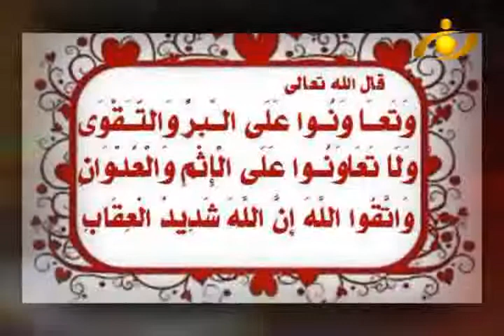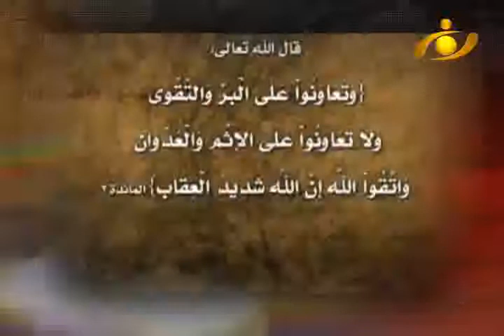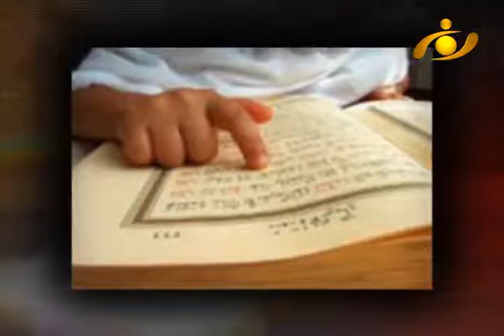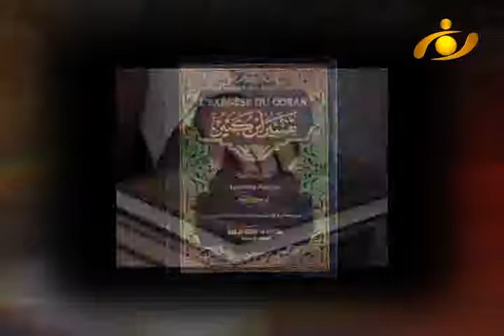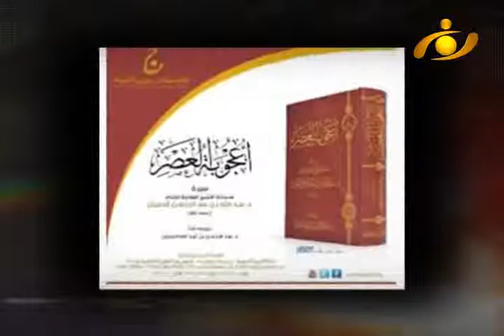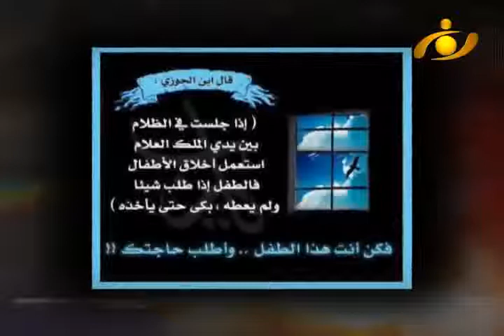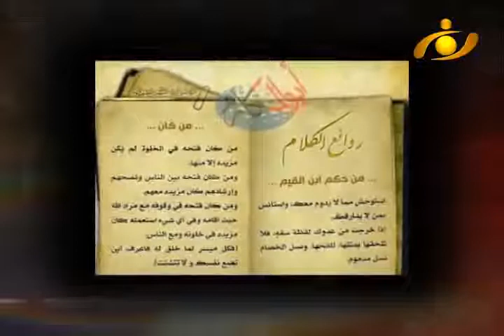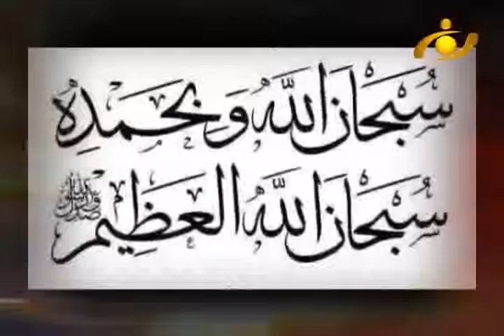امت - تعاون و همکاری درفرهنگ اسلامی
يكي از پديده هاي اجتماعي كه سابقه ي آن را مي توان به بلنداي زيست اجتماعي انسان دانست، پديده تعاون و همكاري است. انسان هيچ گاه قادر نبوده و نيست كه بتواند به صورت فردي و بدون همكاري ديگران به زندگي خود ادامه دهد؛ به همين لحاظ جامعه را تشكيل داده و با استفاده از اصل تعاون و همكاري به رفع نيازهاي خود پرداخته است.
متفكران قديم وجديد هم در تمدن شرق و هم در تمدن غرب به اين نكته اذعان داشته و مطالب زيادي پيرامون آن گفته اند از جمله: عبدالرحمن بن خلدون مشهور به ابن خلدون ، جامعه شناس اسلامي در كتاب معروف خود «مقدمه» مي نويسد: "انسانها دریك جامعه با يكديگر همدستي و تعاون مي كنند، تا بتوانند وسايل زندگی خود را فراهم سازند".
در جاي ديگر ابونصر فارابي فيلسوف مشهور اسلامي در كتاب «آراء اهل مدينة الفاضلة» مي نويسد: "بشر براي بقاء خود و براي آن كه به سر حد كمالات انساني برسد نيازمند چيزهاي بسياري است كه به تنهايي از عهده انجام آن بر نمي آيد، بلكه نيازمند گروهي است كه هريك نيازي از نيازهاي او را برآورده سازد".
مهمان: عبدالله افضلی نویسنده و پژوهشگر